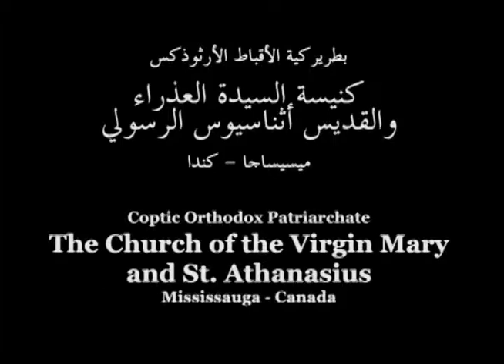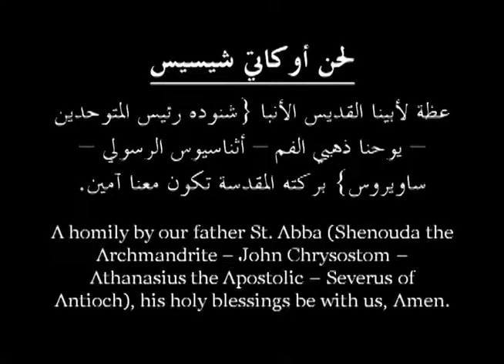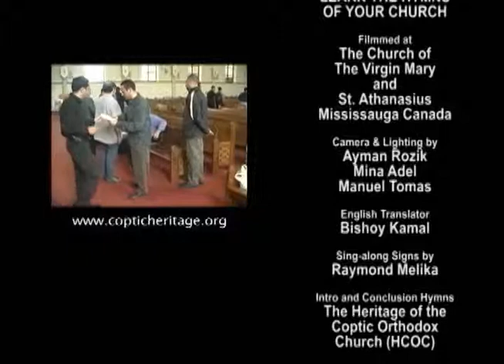Learn the Hymns of Your Church: Ⲟⲩⲕⲁⲧⲏⲭⲏⲥⲏⲥ (Okatie Shesees) - Part 1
تعلم ألحان كنيستك - لحن أوكاتي شيسيس - الجزء الأول
Learn the Hymns of Your Church - Okatie Shesees - Part 1